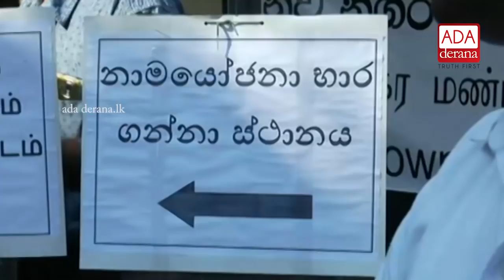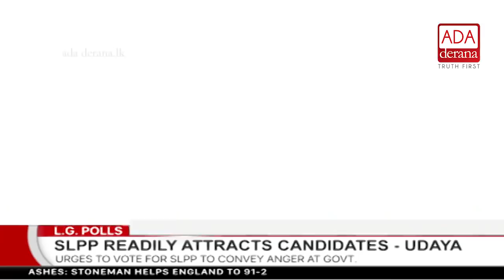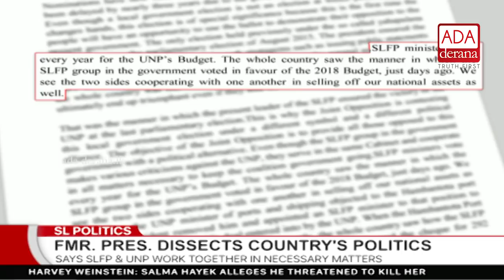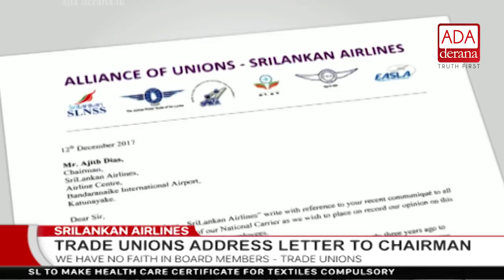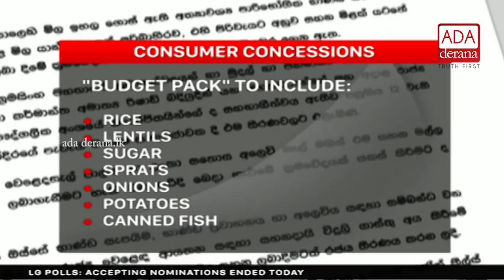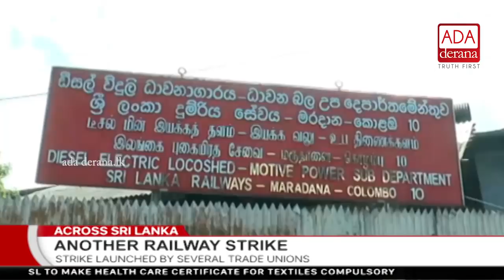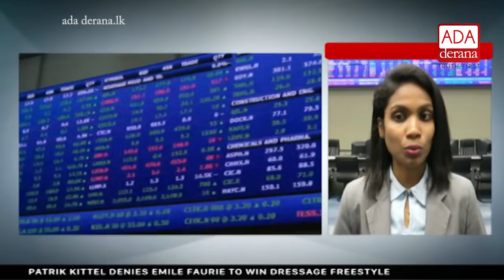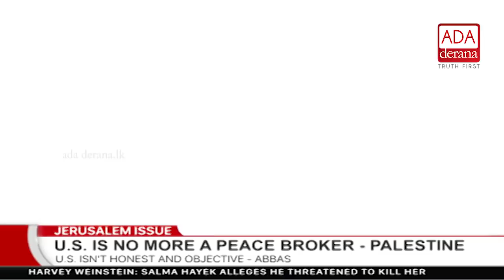Ada Derana First At 9.00 - English News - 14.12.2017